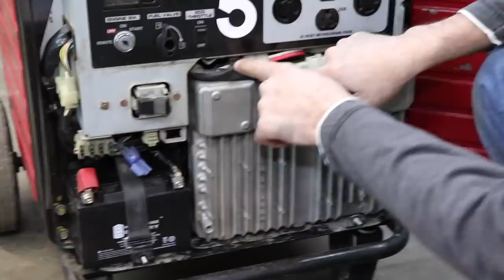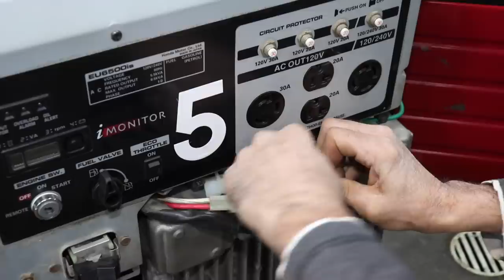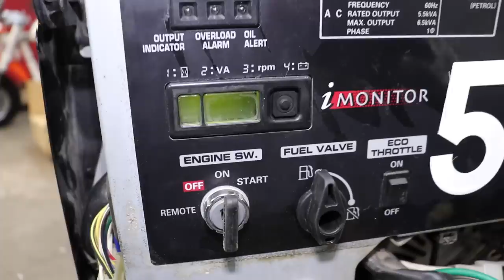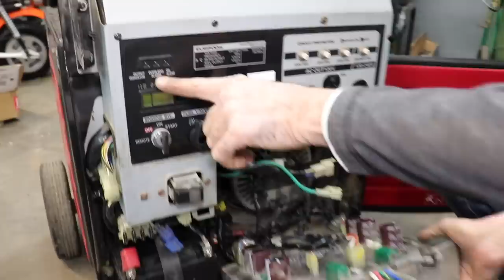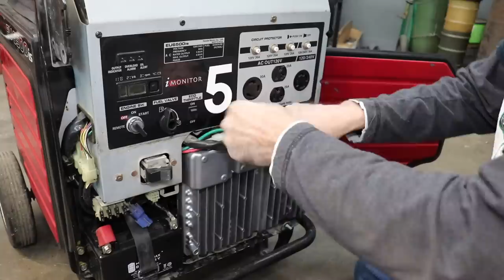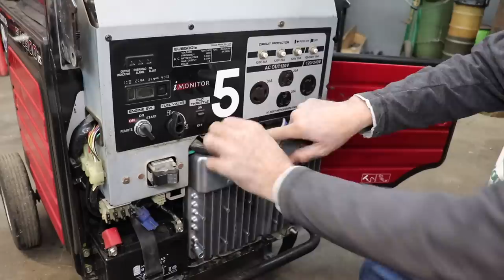No Spark? Hard To Pull? Do THIS On Your Honda EU6500is Generator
In "Chainsaw Guy", Taryl goes over how to fix this electrical issue that's causing your Honda EU6500is generator to pull super hard and also not have any spark. Prior to and after the fix, Taryl is visited by local impatient landscaper, Jesse, and his newest worker and local celebrity, "Chainsaw Guy". See how it all unfolds in another hilarious yet educational how-to video from your pals at Grass Rats Garage!
And as always, There's Your Dinner!!

Follow Taryl on Facebook!
And Instagram! @tarylfixesall

Grass Rats Garage Theme Music Now Available!!